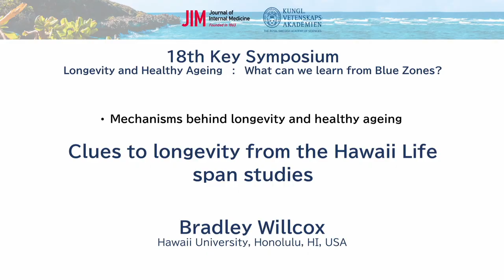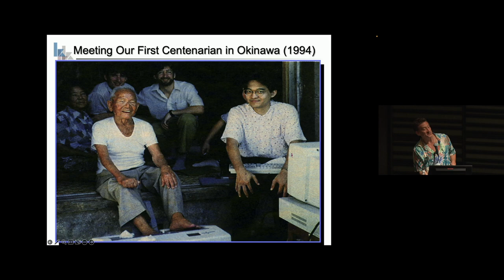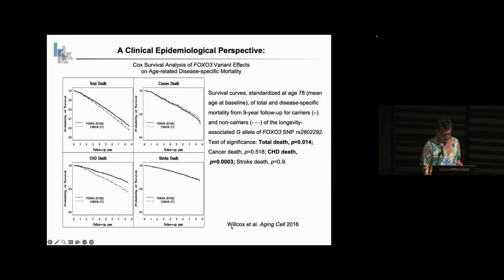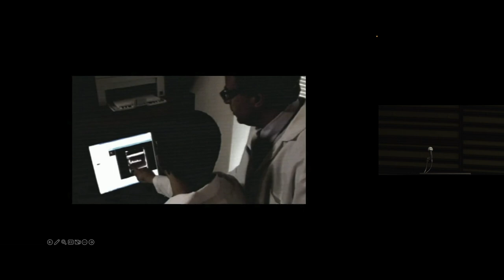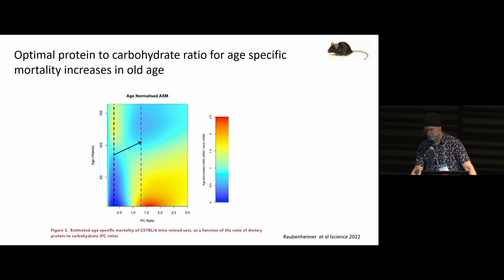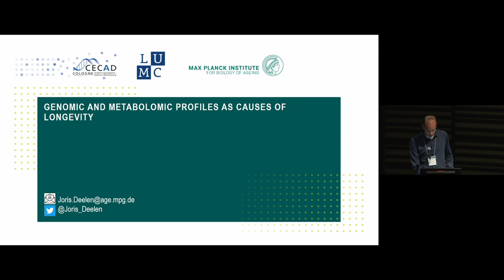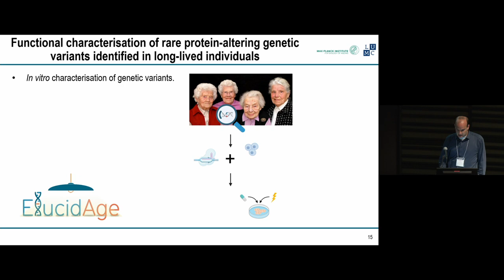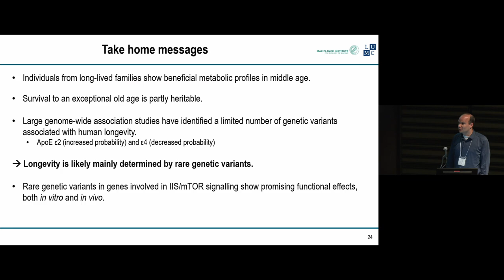18th Key Symposium: Longevity and Healthy Ageing: What can we learn from Blue Zones?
• Clues to longevity from the Hawaii life span studies - Bradley Willcox, US

• Macronutrients: Ageing and the Okinawa ratio - David Le Couteur, Australia

• Genomic and metabolomic profiles as causes of longevity - Joris Deelen, Germany

• Closing remarks - Olle Melander, Sweden